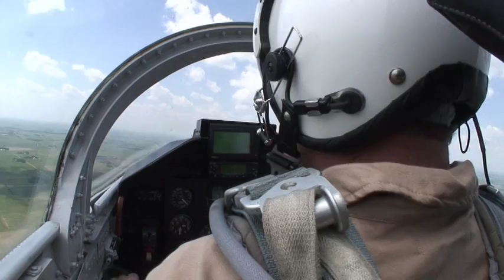Dangerous Passion: L-39 Experience Pt. 3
Experience the thrill of a Czech-built Jet Fighter/Trainer with Bill Jansen as he takes you for a ride in his Aero Vodochody L-39.